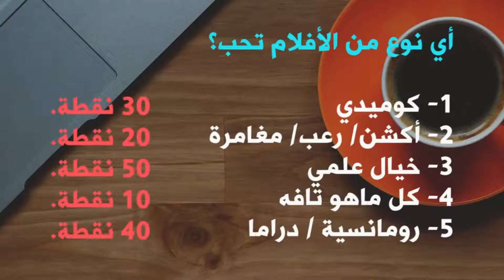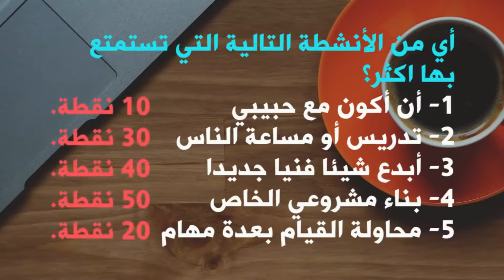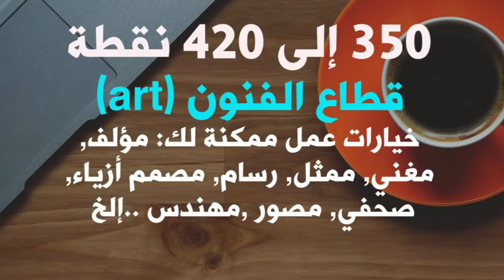إكتشف ماهي الوظيفة المناسبة لك عن طريق هذا الإختبار ! miniatures